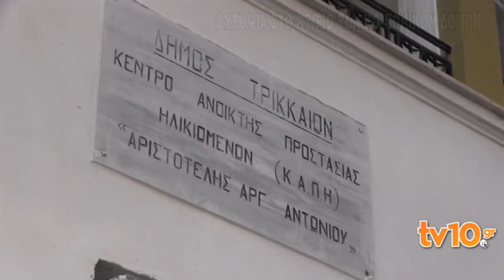Αυτοψία στο κτίριο των κοινωνικών δομών